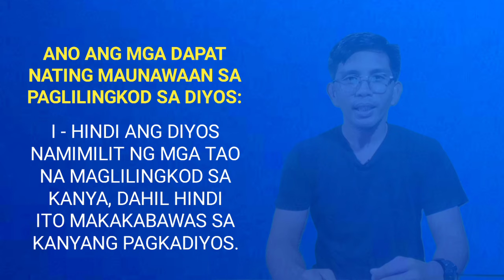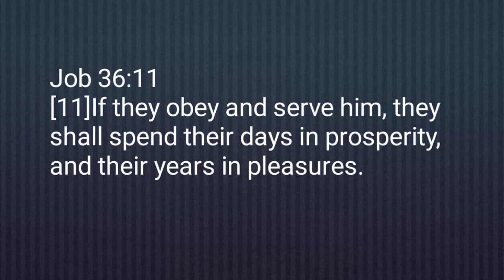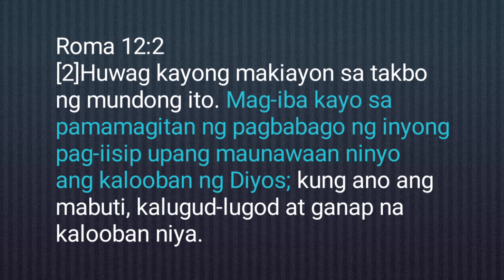SA PAGLILINGKOD SA DIYOS SINO ANG MASUSUNOD, ANG GUSTO NG DIYOS O ANG ATING GUSTO? Roma 12:2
Ano ang Mga dapat nating maunawaan sa paglilingkod sa Diyos:

I - HINDI ANG DIYOS NAMIMILIT NG MGA TAO NA MAGLILINGKOD SA KANYA, DAHIL HINDI ITO MAKAKABAWAS SA KANYANG PAGKADIYOS.

II - KUNG GUSTO NATING MAGLINGKOD, DAPAT NATING TANDAAN NA ANG KANYANG KALOOBAN ANG MASUSUNOD HINDI ANG ATING GUSTO..

III - ANG DIYOS AY KAGALANG GALANG AT MAKAPANGYARIHAN, GUSTO NIYA NA ANG TUNAY NA MAGLILINGKOD SA KANYA AY CONSISTENT AT TAPAT..

Application:
Mga kapatid, masmakakabuting tayo ay magpasakop sa kalooban ng Diyos, kung talagang kailangan mo siya, kung nais mong maligtas, samahan ng Diyos, pagpalain ng Diyos... Maglingkod tayo sa Diyos nang walang halong pag aalinlangan...

Sumunod tayo sa kanya, paglingkuran natin siya ng tapat at laging mag pakumbaba sa kanya...